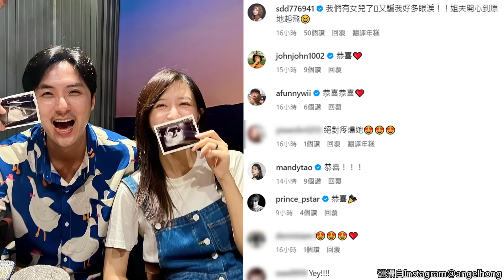洪詩公佈寶寶性別「Popu Lady全員到齊」 李運慶「舉雙手狂跳」反應超真實XD